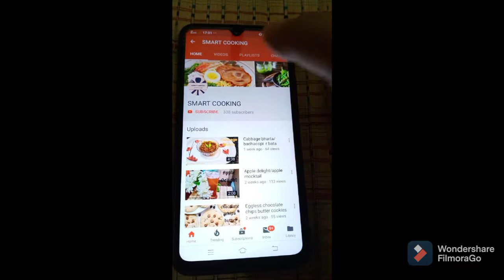malai kulfi (market wali homemade malai kulfi)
Creamy and delicious Malai Kulfi is the perfect homemade treat..Malai kulfi is a very popular dessert in India and Pakistan.Made with simple ingredients..